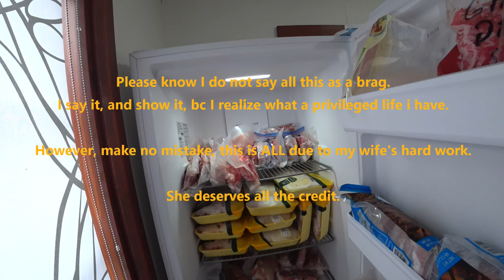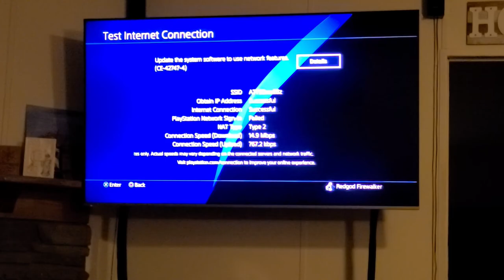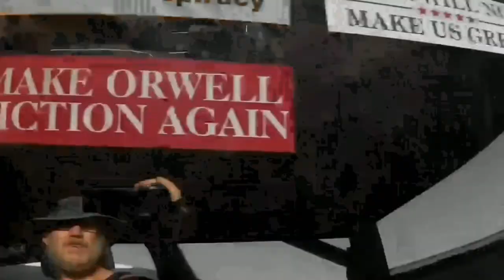A Day In the Life prt 2